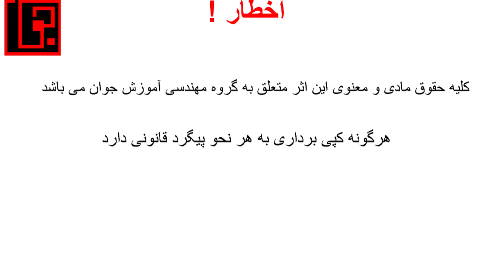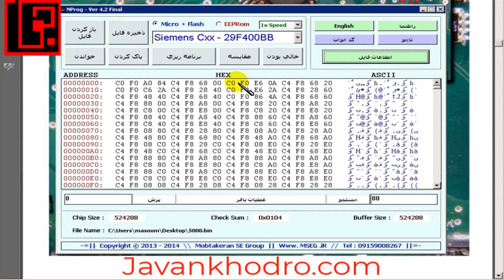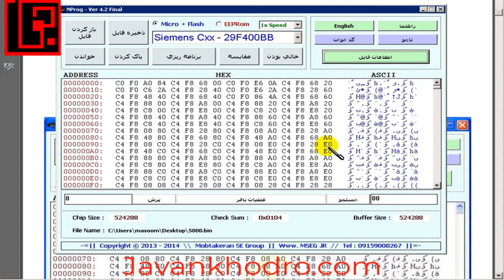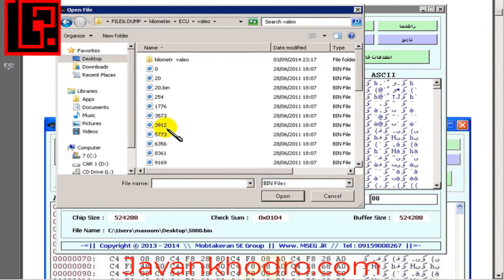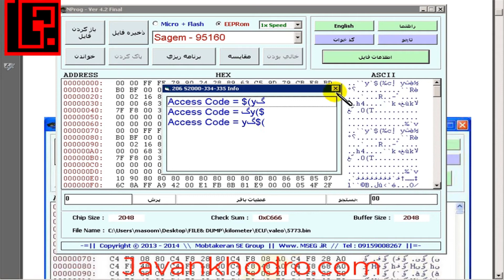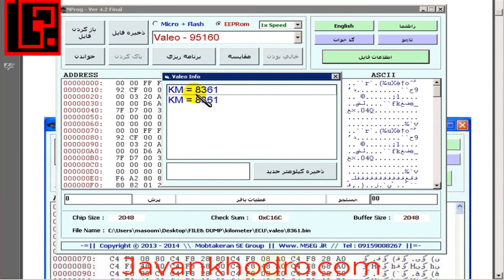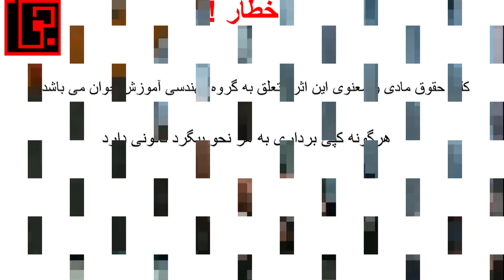آموزش تعمیر ایسیو قسمت 133